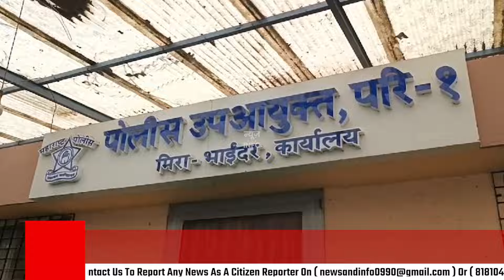प्रतिष्ठीत चॅनल आणि पालिकेचे अधिका-यांची नावे सांगून खंडणी मांगणा-या भामट्यांना अटक | NEWS AND INFO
प्रतिष्ठीत न्यूज चॅनलचे प्रतिनीधी आणि मिरा भाईंदर पालिकेचे अधिकारी असल्याचं खोटं सांगून, हॉटेल व्यासायिकांकडून खंडणी मागणा-या सराईत दोन आरोपींना काशिमीरा पोलिसांनी अटक केली आहे.